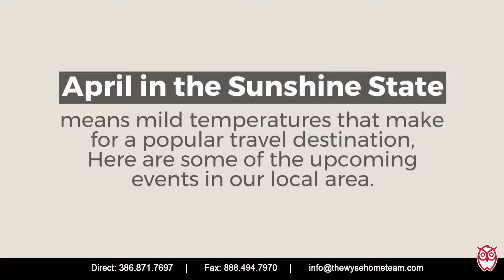April Events Around Daytona Beach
Looking for something to do? Here's a quick list of some of the fun events planned around the greater Daytona Beach area in April 2018. Home